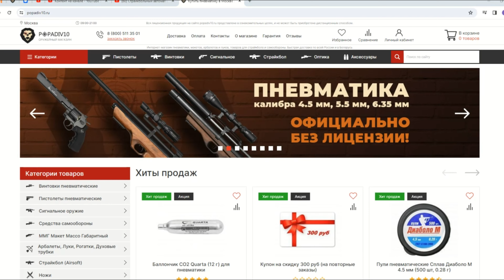Пневматическая винтовка Reximex Zone 5.5 мм (OD Green, 3 Дж, пластик) Видео Обзор